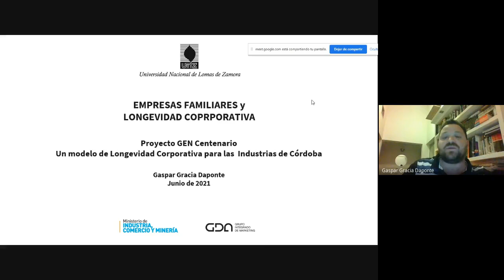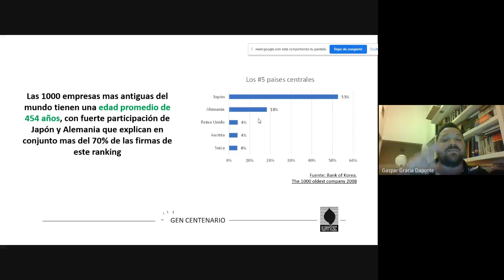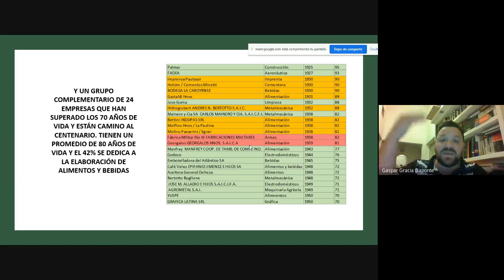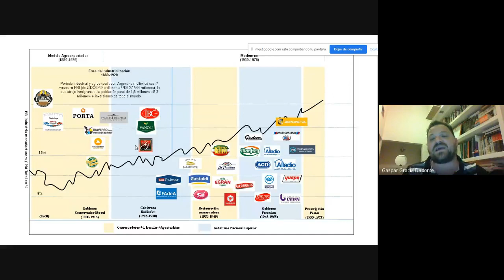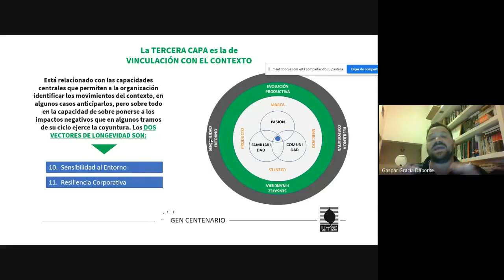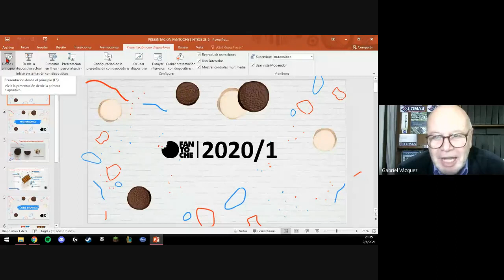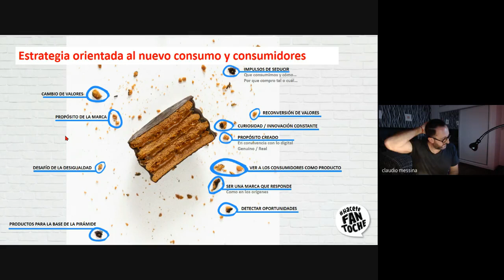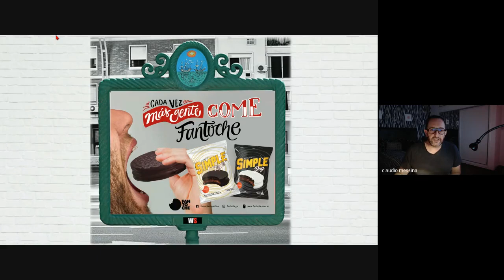LOMAS MKT WEEK 2021 | MKT PYMES Y EEFF